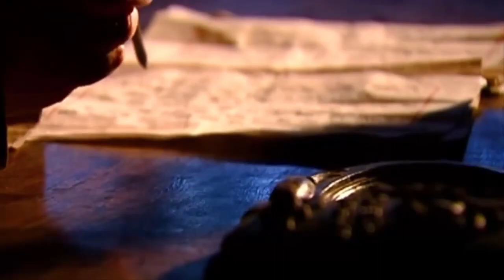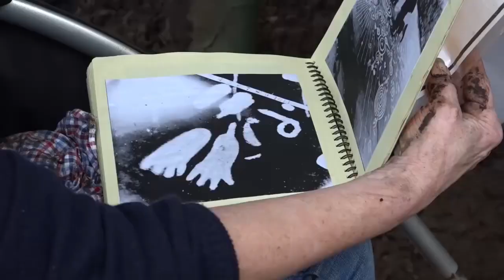Archaeologists Finally Found Where They Were Looking For!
There's nothing quite like the thrill of a treasure hunt. And for history buffs, there's nothing more exciting than finding a lost artifact that can shed light on a different time period.
In recent years, there have been some amazing treasure and artifact finds that have captivated the imagination!
So today we will be shedding light on ten most incredible recent treasure hunt.
The first discovery that we're going to discuss today is the Terracotta Army.
Farmers in China's Shaanxi region unintentionally found one of the twentieth century's largest archaeological finds, Emperor Qin Shi Huang's life-size terracotta army.
Historians know that the finely carved statues were designed to defend China's first emperor in the afterlife. What is unknown is where the emperor is buried or what valuables his burial chamber may contain?
A mile to the northeast of where the terracotta army was unearthed is a pyramid-shaped tomb.
According to historical sources documenting its creation, the first emperor's ultimate resting place is the most sumptuous tomb ever built in China. The mausoleum, a subterranean mansion with a surrounding "kingdom," is built up of a network of tunnels and even has a cutting-edge drainage system.
So, what do you think? Will archaeologists ever have the technology needed to properly explore the tomb which also contains unusually high quantities of mercury remains. It is one of the countless valuables that lie there.
Next we will talk about the Ancient animal trap.
Low stone walls crisscrossing the deserts of Israel, Egypt, and Jordan have baffled archaeologists since their discovery by pilots in the early twentieth century.
Scientists termed the chain of lines "kites" because of their look from the sky. It dates back to 300 B.C., but were abandoned long ago.
A new research claims that the objective of the kites was to funnel wild animals into a tiny pit, where they could be readily slain in great numbers. This efficient approach shows that local hunters understood more about the habits of local species than previously supposed.
It's amazing! Isn't it?
Nazca line is the next discovery on our list.
The Peruvian Nazca Lines are not recognizable when viewed from the ground. However, when seen from the air, where they were originally noticed by commercial planes in the 1920s and 1930s, they are breathtaking.
Archaeologists agree that the hundreds of enormous shapes, ranging from geometric lines to complex depictions of animals, plants, and imaginary figures, were created over 2,000 years ago by people of the pre-Inca Nazca culture, who simply removed the red surface pebbles to reveal the lighter earth beneath in designs of their choice.
Why they did so remains a mystery, causing conspiracy theorists to speculate about extraterrestrial landings and ancient astrology. Archaeologists believe the lines were most likely used for ceremonial contact with the Nazca deities.
Up next we will talk about Gobekli Tepe.
Beginning about 8,000 B.C., humans established permanent settlements, cultivated, and then erected temples in that sequence.
Did they, or didn't they? What's your opinion on it?
An incredible archaeological find unearthed in 1994 at Gobekli Tepe, a remote area of Turkey, has shattered that idea, raising fresh issues about the emergence of civilization.
Gobekli Tepe, which dates from the 10th millennium B.C. and has many rings of massive stone pillars engraved with animal motifs, is considered the world's oldest temple of devotion.
However, evidence shows that the people who erected it were semi-nomadic hunters who were probably unfamiliar with agriculture, which arrived in the region five centuries later.
Archaeologists must now determine which arrived first as a result of Gobekli Tepe. Did construction initiatives like these usually lead to settlement, rather than vice versa?